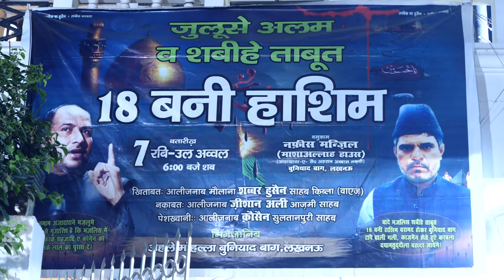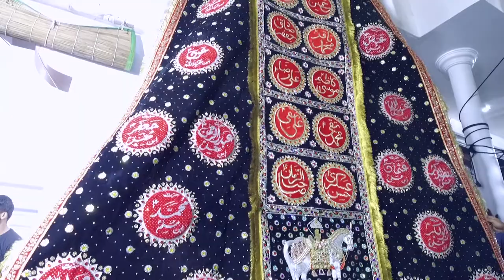Casting & Highlights Taboot 18 Bani Hashim (a.s.) 2019-1441 | Nafees Manzil Buniyad Bagh, Lucknow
Taboot 18 Bani Hashim (a.s.) 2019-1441
Basilsila-e-Shahadat Hazrat Imam Hasan Askari a.s.
On 7th Rabiul Awwal 1441
(5th November 2019) Tuesday
Nafees Manzil, Masha Allah House, Chhotey Saheb Alam Road, Buniyad Bagh, Lucknow.
Organized By : Naqvi Brothers & Ahle Mohalla Buniyad Bagh, Lucknow

Our Branch Office :
GRAFH AGENCY

Presented By : Mohd. Asghar Kintoori & Karrar Haider Jaan Jarwali
Cameraman : Rahul Singh Chauhan, Mehdi Haider
Camera Asstt. : Mehdi Hasan "Sonu", Shauzab Zaidi, Meesam
Production Manager : Mahtab Husain & Mahmood Rizvi
Graphic Creation : Murtaza Bhurani
Video Editor : M. Abuzer Kintoori